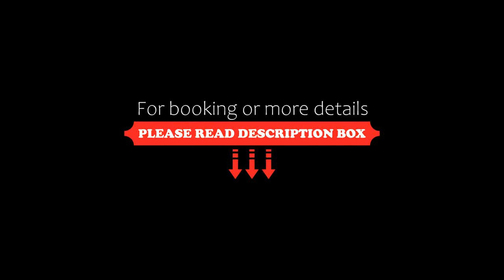The Percy Arms, Chatton, United Kingdom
About Property:
You're eligible for a Genius discount at The Percy Arms! To save at this property, all you have to do is sign in.
In the heart of rural Northumberland in the village of Chatton, The Percy Arms offers bed and breakfast alongside a pub and restaurant. This Chatton inn has free on-site parking and Wi-Fi.
Each room has tea and coffee facilities and an en suite shower.
Breakfast is served each morning at The Percy Arms. The b...
Property Type: Hotel
Address: Main Street, Chatton, NE66 5PS, United Kingdom
Searching For
1. The Percy Arms - Chatton - United Kingdom
2. The Percy Arms - Chatton - United Kingdom Address
3. The Percy Arms - Chatton - United Kingdom Rooms
4. The Percy Arms - Chatton - United Kingdom Amenities
5. The Percy Arms - Chatton - United Kingdom Offers and Deals
Audio Credit:
Track Title: Subway Dreams
Artist: Dan Henig